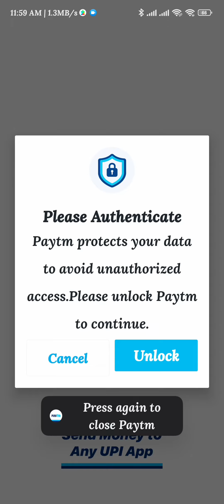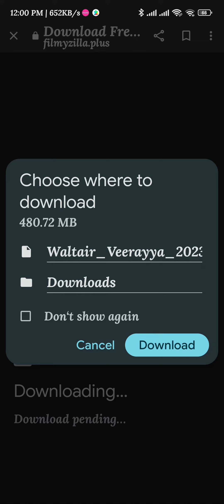Waltair Veerayya (2023) South Indian Hindi Dubbed Movie